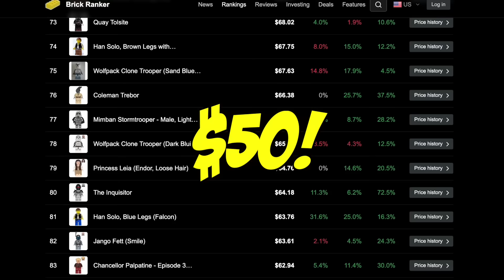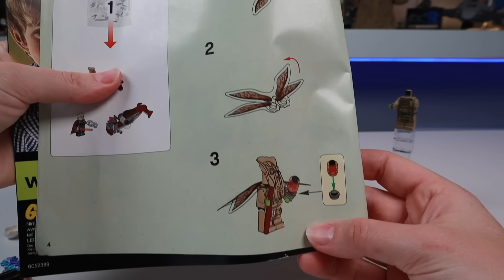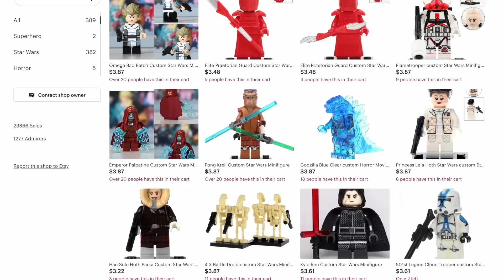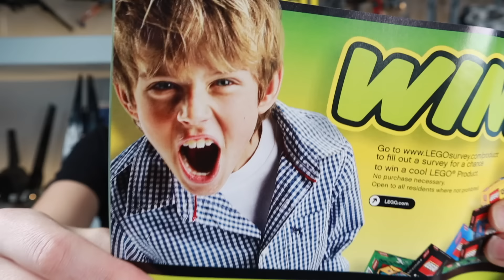I bought FAKE LEGO Star Wars Minifigures... so you don't have to :)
I bought a handful of fake LEGO Star Wars minifigures to see just how bad they really are! Can you tell the difference between the real and fake figure??? And would you ever consider buying a fake figure for a MOC?